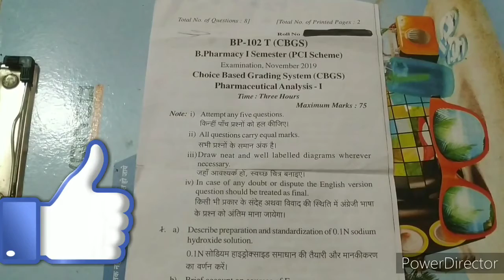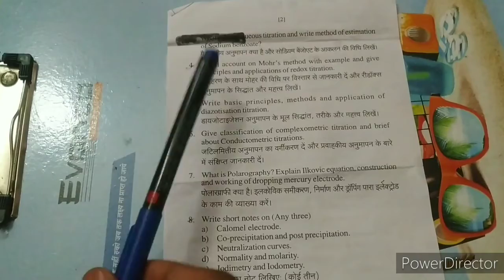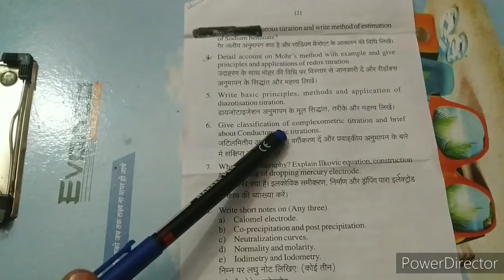Rgpv B-pharmay#Analysis 1semestet paper .